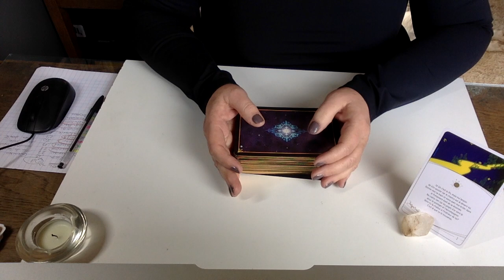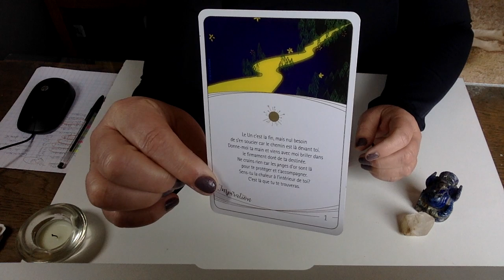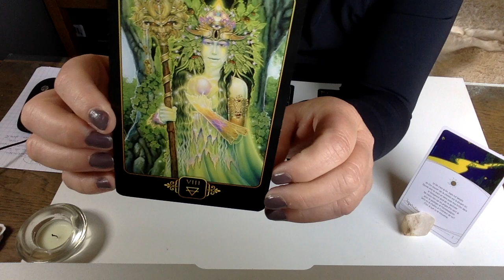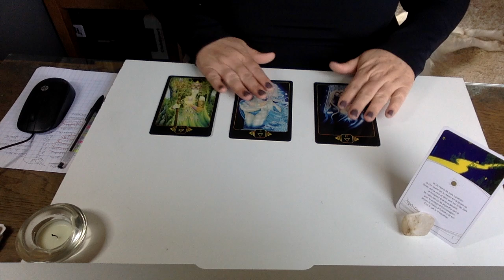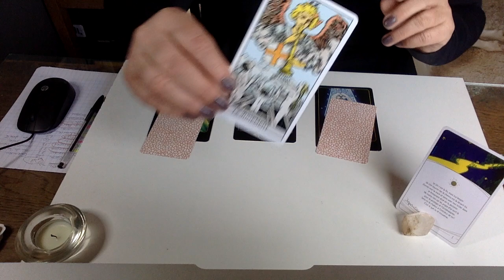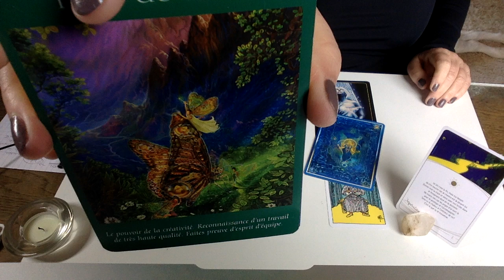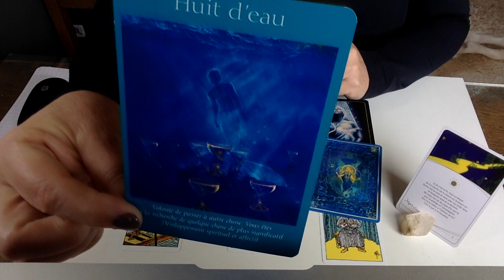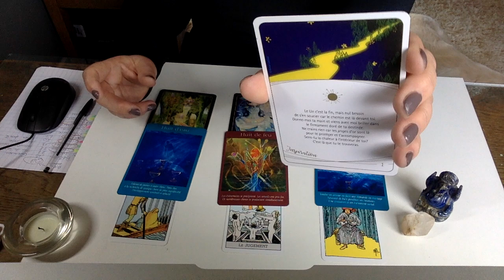CAPRICORNE GENERAL MI AVRIL 2021 : VOUS ETES SUR VOTRE CHEMIN D'ABONDANCE!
MERCI POUR L'ACCUEIL FAITE A MA TAROLOGIE!
On fait le point pour savoir si vous tenez le cap donné par les guidances d'avril 2021.
Ce point de cap sera effectué aussi pour les guidances sentimentales.